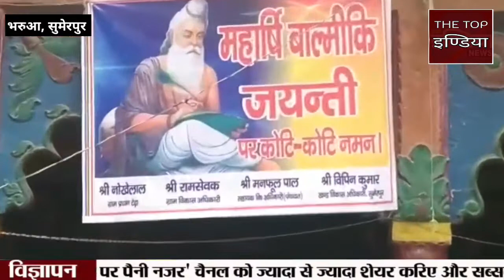धूमधाम से मनाई गई महर्षि वाल्मीकि की जयंती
सुमेरपुर

रिपोर्ट-हमीरपुर जिला ब्यूरो चीफ सुनील कुमार प्रजापति

विकासखंड भरुआ सुमेरपुर के अंतर्गत कस्बे के अलावा ग्रामीण क्षेत्रों में भी बहुत ही धूमधाम एवं उत्साह के साथ महर्षि वाल्मीकि जी की जयंती मनाई गई सुमेरपुर तपोभूमि अनसूईया आश्रम में  बाल्मीकि की फोटो में पुष्पांजलि अर्पित कर उनकी जयंती मनाई गई इसी प्रकार ग्राम टेढ़ा राधा कृष्ण मंदिर में ग्राम प्रधान नोखे लाल यादव सचिव रामसेवक बर्मा सुनील कुमार वर्मा जिला मीडिया प्रभारी अरविंद श्रीवास्तव उपस्थित रहे इसी प्रकार कस्बा सुमेरपुर में जिला महामंत्री रोहित शिवहरे जिला मंत्री पुष्पराज सोनी संतराम गुप्ता शिवनारायण सोनकर उमेश जी सिद्धार्थ सिंह मीना यादव गीता वर्मा राखी शिवहरे मंडल अध्यक्ष अरिमर्दन सिंह राजेश सहारा अमित सिंह भाजपा वरिष्ठ नेता पंडित सिया चरण शर्मा आदित्य अवस्थी दिगपाल सिंह चंदेल अभिषेक सिंह तोमर गौरव पांडे वीरेंद्र गुप्ता मोहित साहू शरद चंदेल पवन सैनी आशीष गुप्ता श्याम धुरिया अंकित शिवहरे अशोक अनुरागी उपस्थित रहे